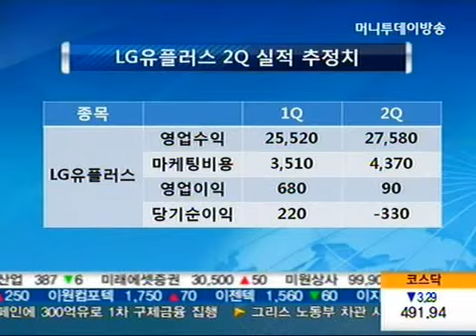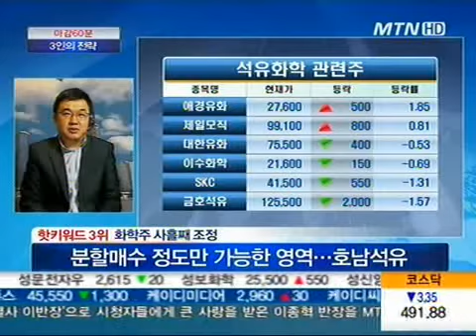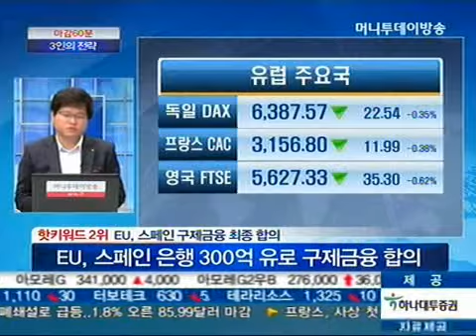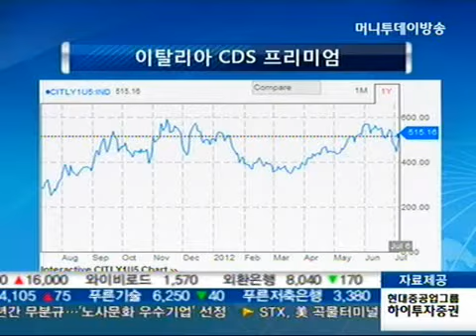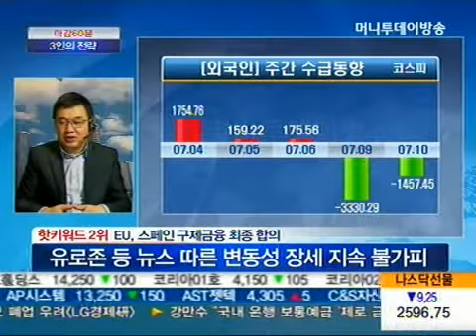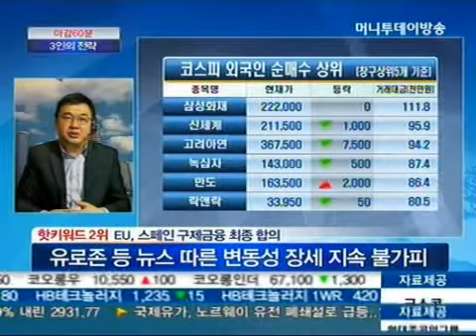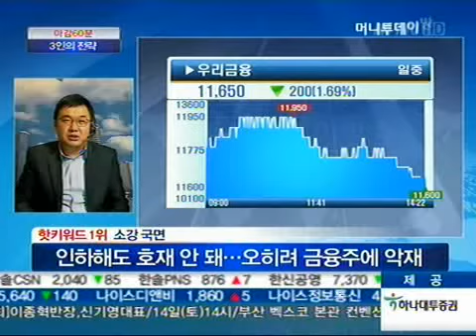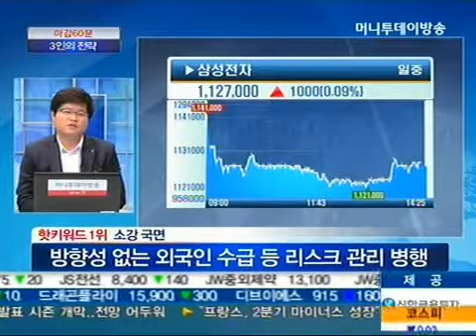EU, 스페인 구제금융 최종합의 - 김연봉, 이항영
07/10 이상준의 마감 60분 - 3인의전략